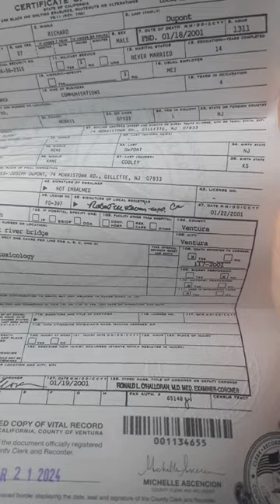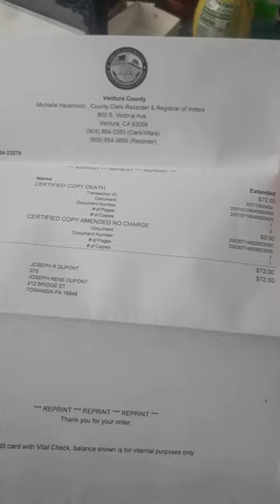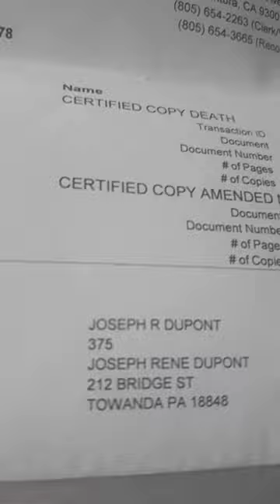March 28, 2024